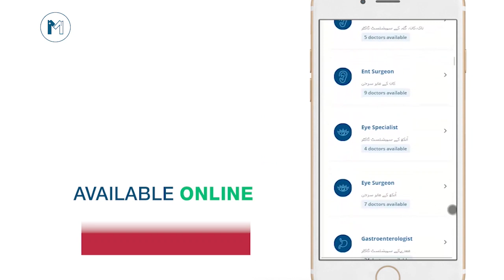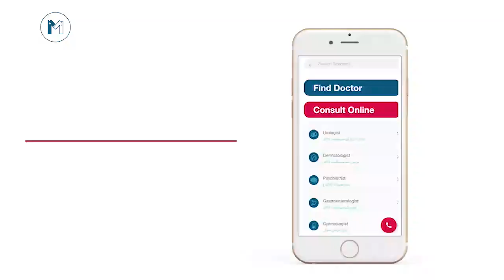How To Get Rid Of Oily Skin In Urdu/Hindi | Oily Skin Ka Ilaj | Skin Care Tips | Dr. Deepa Rajani